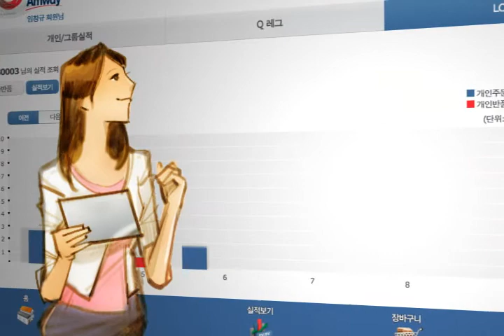[한국암웨이] 설득의 힘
암웨이 디지털 서비스와 함께 진심을 전달하세요.